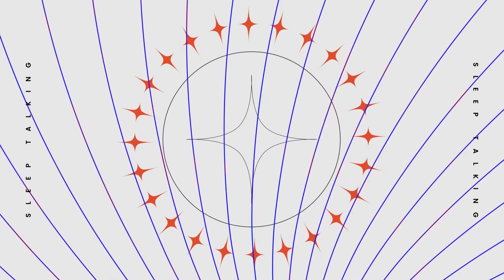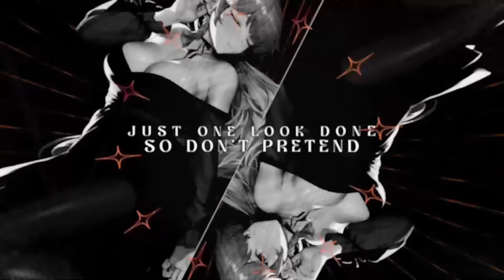Sleep Talking - Takanashi Kiara (Official Music Video)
👀 Takanashi Kiara 1st Album "Point of View" 👀
Preorder your copy here!

Sleep Talking
Lyrics: monii, Johnny R
Composition: monii, Johnny R, WD, KIRA, ADILE
Arrangement: Johnny, monii, ADILE

Illustrations: Gum Shrew
Music Video: EveningLights

 🏵️[Hashtags] 🏵️
FANART

[Viewer Rules]
To help everyone enjoy the stream more, please follow these rules:
1.Be nice to other viewers. Don’t spam or troll
2.If you see spam or trolling, don’t respond. Just block, report, and ignore those comments.
3.Talk about the stream, but please don’t bring up unrelated topics or have personal conversations.
4.Don’t bring up other streamers or streams unless I mention them.
5.Similarly, don’t talk about me or my stream in other streamers’ chat.
6.Chatting before the stream starts is fine as long as it's not completely unrelated to Takanashi Kiara.
7. Backseating is welcome in most of my streams unless I say so. No spoilers!